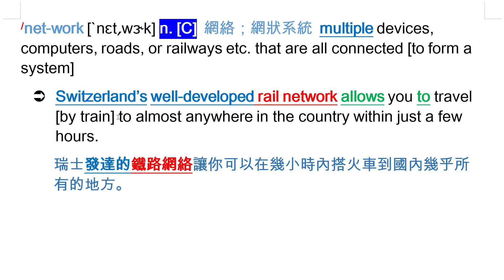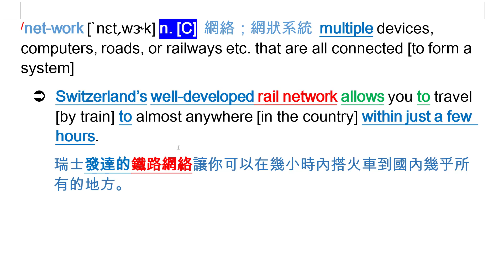network [`nɛt͵wɝk] n. [C] 網絡；網狀系統